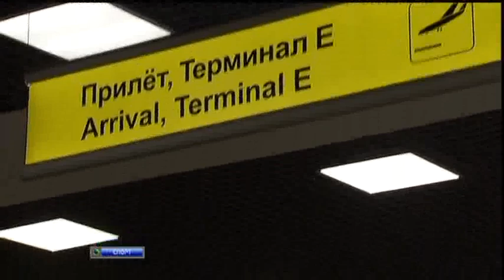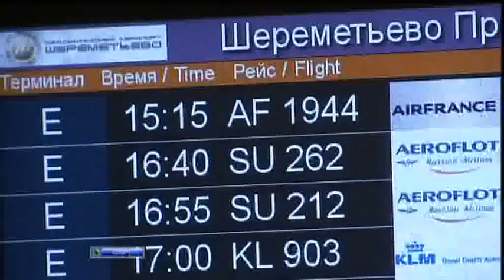Встреча чемпионок в аэропорту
Съемочная группа НТВ - Плюс во главе с Артемом Шмельковым встречала сборную России в аэропорту. Материал программы "Эхо". Видео размещено с разрешения авторов.